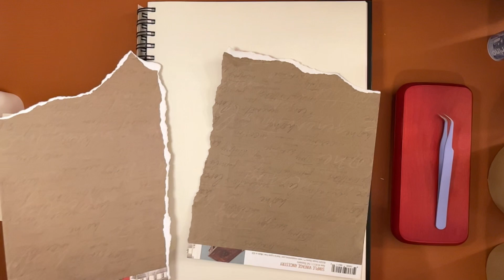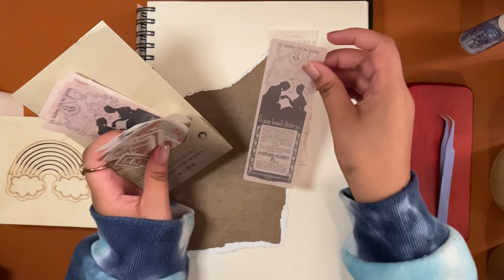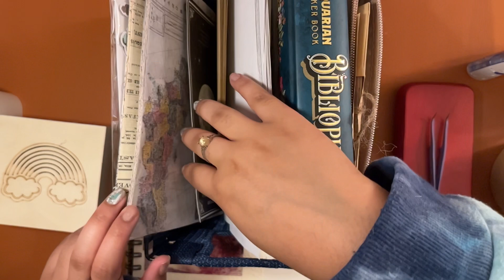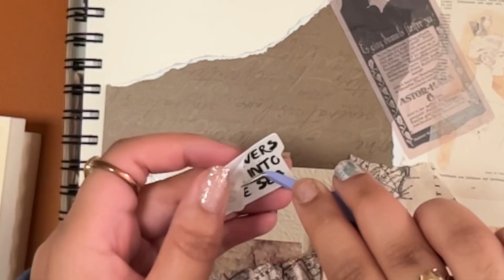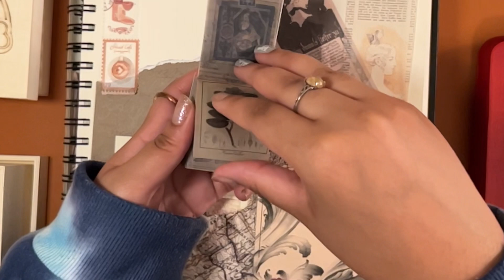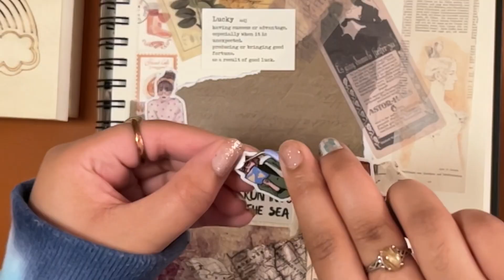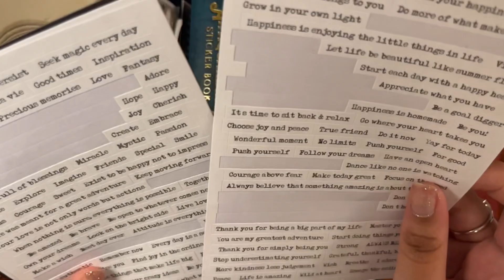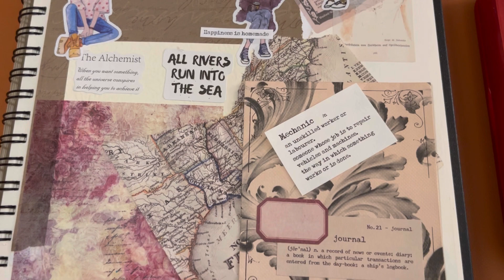ASMR Scrapbooking | No Talking | Vintage Scrapbook | March 7, 2022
Please adjust volume accordingly

Video content includes:
- ASMR sounds
- Ripping paper
- Peeling stickers
- News paper
- Vintage stickers
- Sticky tape
- Glue
- Arts & Crafts
- No Talking in video